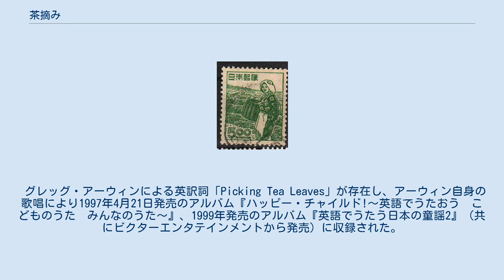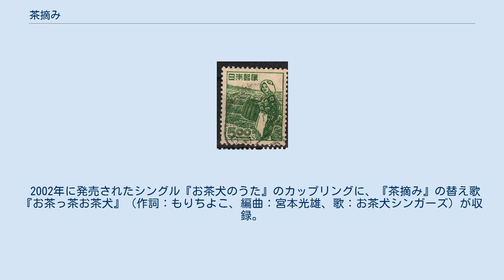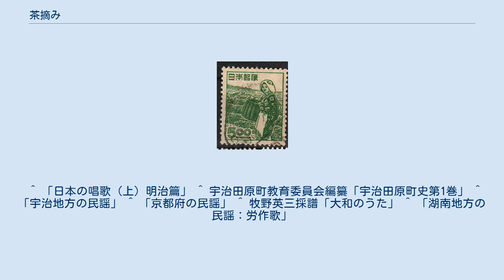茶摘み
日本の子供向け楽曲_(1910年代)
「茶摘み」（ちゃつみ）は、日本の唱歌。
文部省唱歌。
作詞作曲ともに不詳。
オリジナルの曲名は「茶摘」である。
摘という字は小学校で教えないので教科書では「茶つみ」と表記している。
 夏も近づく八十八夜 野にも山にも若葉が茂る あれに見えるは茶摘みぢやないか あかねだすきに菅（すげ）の笠 日和（ひより）つづきの今日このごろを 心のどかに摘みつつ歌ふ 摘めよ摘め摘め摘まねばならぬ 摘まにゃ日本（にほん）の茶にならぬ 初夏に見られる茶摘みの光景を歌った歌である。
 1912年（明治45年）に刊行された『尋常小学唱歌 第三学年用』が初出。
2007年に「日本の歌百選」に選定された。
 また、小児が2人組で向かい合って行う、「せっせっせーのよいよいよい」で始まる手遊び歌としてもしばしば用いられる。
この手遊びでの繰り返しの動作は、茶葉を摘む手つきを真似たものとも言われる。
 グレッグ・アーウィンによる英訳詞「Picking Tea Leaves」が存在し、アーウィン自身の歌唱により1997年4月21日発売のアルバム『ハッピー・チャイルド!〜英語でうたおう　こどものうた　みんなのうた〜』、1999年発売のアルバム『英語でうたう日本の童謡2』（共にビクターエンタテインメントから発売）に収録された。
 1・2番とも、第3・4節は京都府綴喜郡宇治田原村（現：宇治田原町）に伝わる茶摘み歌「向こうに見えるは茶摘みじゃないか。あかねだすきに菅の笠」、「お茶を摘め摘め摘まねばならぬ。摘まにゃ田原の茶にならぬ」から取られたのではないかという説がある。
 また、宇治田原町において伝承・記録されている茶摘み歌には該当する歌詞はないとする説もある。
 宇治の周辺地域には、唱歌の歌詞と類似点を持つ茶摘み歌が伝承されている。
 茶摘5円切手（1949年発行） 最後の一節にあるように、茶を摘む際には茜の襷を掛けて行われる。
 茜は、止血剤として知られている。
素手の作業ゆえ、指先に怪我をしやすい茶摘みという作業に際して、襷の茜成分を擦り込みながら作業を継続するという先人の知恵がこの装束にあると、大津市無形文化財である草木染名人の三代目太田藤三郎は分析している。
 1976年4月にスタートした『ヒット'76〜'79』では、『茶摘み』の替え歌がテーマソングとして使われた。
 2002年に発売されたシングル『お茶犬のうた』のカップリングに、『茶摘み』の替え歌『お茶っ茶お茶犬』（作詞：もりちよこ、編曲：宮本光雄、歌：お茶犬シンガーズ）が収録。
2003年にアニメ「お茶犬」エンディングテーマとして起用された。
 ^ 「日本の唱歌（上）明治篇」 ^ 宇治田原町教育委員会編纂「宇治田原町史第1巻」 ^ 「宇治地方の民謡」 ^ 「京都府の民謡」 ^ 牧野英三採譜「大和のうた」 ^ 「湖南地方の民謡：労作歌」